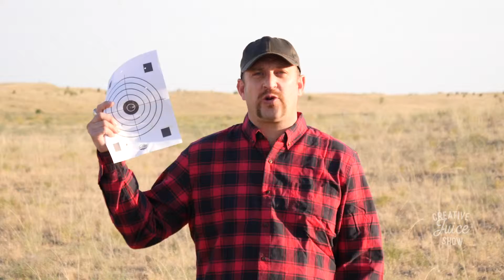E97: Make the perfect Facebook Ad - Behind the Scenes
Humorous copy writing, a solid character, the right product, a good click funnel, solid Facebook audience targeting & re-targeting...everything combined is making this product WIN BIG online right now!

Last year we launched a campaign on Facebook for a product in the tactical space called Hang N' Hook.  The ads are doing extremely well on Facebook based upon this character we created.  Because we were able to create a brand around our guy "Trigger", it has given us an opportunity to create more and more products featuring him.